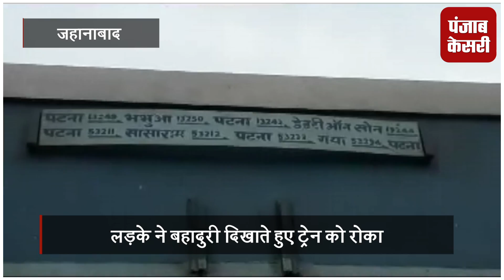बच्चे की सूझबूझ से पटना-गया रेलखंड पर टला बड़ा ट्रेन हादसा